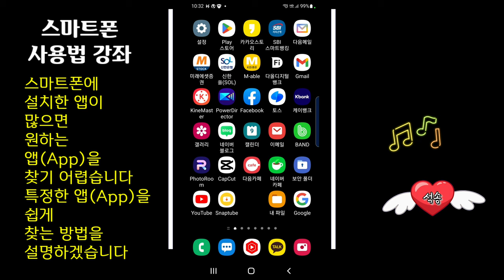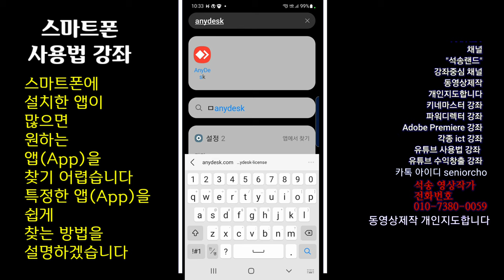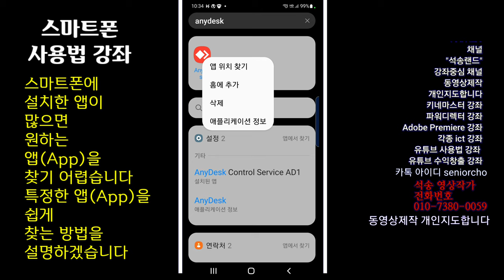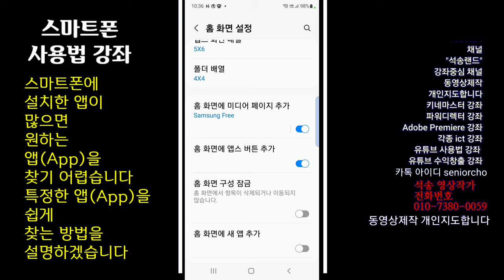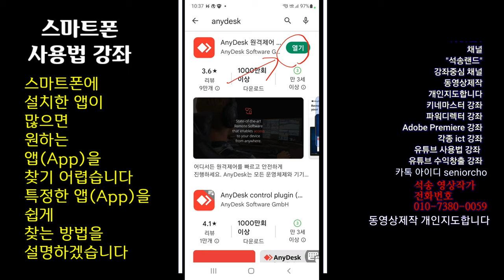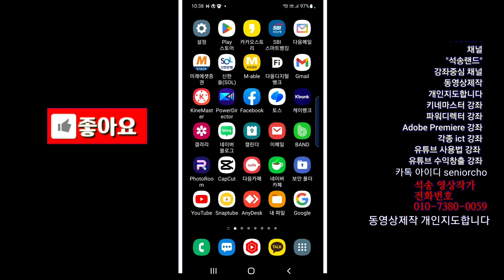스마트폰에 설치된 앱을 쉽게 찾는 방법 Smartphone강좌 스마트폰에서 앱 위치를 쉽게 찾는 방법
스마트폰에 설치된 앱을 쉽게 찾는 방법 Smartphone 사용법 강좌 스마트폰에서 앱 위치를 쉽게 찾는 방법

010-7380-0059 동영상제작 개인지도합니다

ㅡㅡㅡㅡㅡㅡ

ㅡㅡㅡㅡㅡㅡㅡㅡㅡㅡ
4시간에 동영상제작 기법 배우고 유튜브에 올리고 홍보방법까지 배웁니다.

4시간 개인지도 받으면 파워디렉터

ㅡㅡㅡㅡㅡㅡㅡㅡ